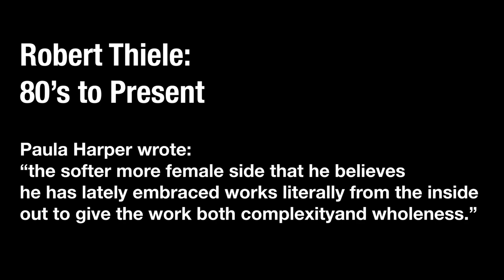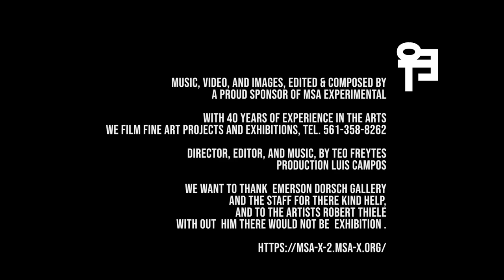Robert Thiele: 80's to Present, Emerson Dorsch, Miami, 2020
Miami, FL – Emerson Dorsch announces a solo show by Robert Thiele, to open at Emerson Dorsch Saturday, February 15, 2020. Called 80’s to Present, the show will connect a recent large wall construction, a concrete sculpture, monochrome paintings from the 1990s, and a number of small wall constructions from the decades before and after, highlighting the artist’s richly varied language of abstraction, developed over five decades. The selection focuses on his forceful works to help us understand the place of the delicate, intimate and enigmatic within his practice.

A big man who played football and wrestled in college, Robert Thiele is also an artist of astonishing range. He has made bold, brooding and limit-testing work. Work that seems to be stubbornly modern and macho in a 20th century way, isn’t. A concrete sculpture seems heavy and stolid and yet it seems to emanate a spiritual force. In the 2000s Thiele began replacing the glass and silk in his earlier wall constructions with frosted acrylic sheet to create sleek, finished works that continue to incorporate the dichotomy between geometric and organic shapes. The newer works also hammer home how his work is always related to the standing human body. These pieces are as much paintings as sculptures and vice versa.

Thiele’s persona can confound assumptions about 20th century North American, Midwestern masculinity. His painting teacher at Kent State, where he studied art, wrestled and played football in the 1960s, told Thiele he couldn’t figure out his ability to switch from aggression on the field to making art. Thiele’s response was telling. He said he was more aggressive in the studio than on the field. Writer Brett Sokol recounted this story to get at the contradictions Thiele embodies. Yet the story is revealing in another way – Thiele is always testing his physical and spatial limits in the studio. Hence two-story-tall paintings and 10-foot tall concrete columns; the tall paintings tested the limits of the studio, and the concrete columns tested how much Thiele and his friend Elliot could lift.

gallery web site